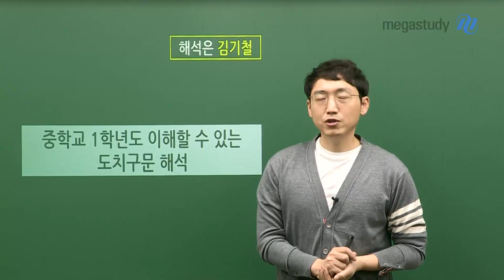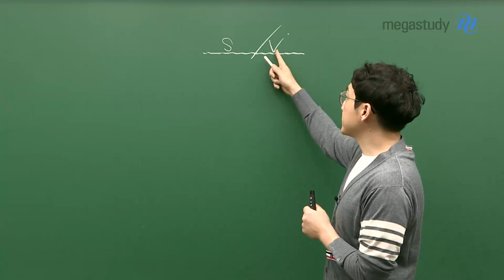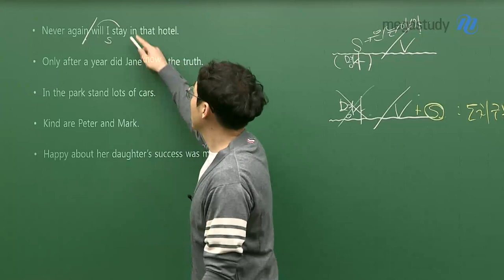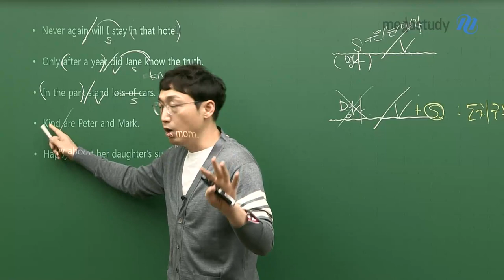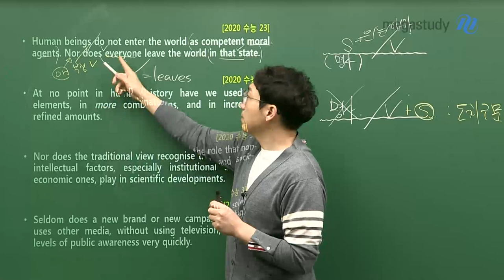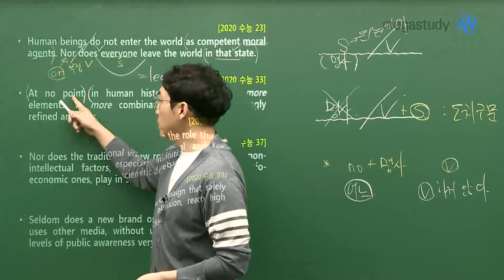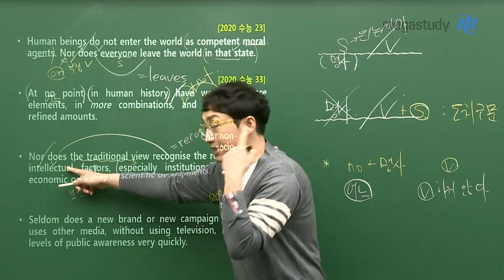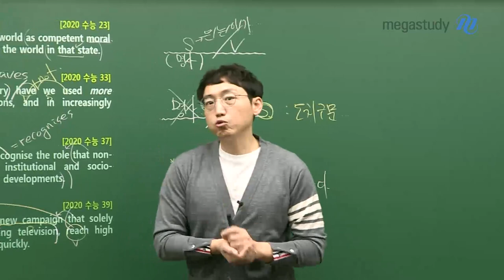[메가스터디] 영어 김기철 쌤 - 중학교 1학년도 이해할 수 있는 도치구문 해석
보통 모의고사에서 3-5번은 나오는 도치구문!
도치구문은 반드시 출제되는 기본 문장입니다.

There is/are+S, 부정 부사 문두, 장소 부사 문두…
더 이상 실전 해석할 때, 공식을 암기하지 말고,

더 이상 도치구문을 어렵게 생각하지 마세요.
해석은 체계를 정립한 다음, 적용하는 것입니다.
도치구문을 해석하는 명확한 공식과 방법,
그리고 짧은 문장과 수능 문장을 통한 적용 훈련까지!

기철쌤이 직접 보여드릴게요!